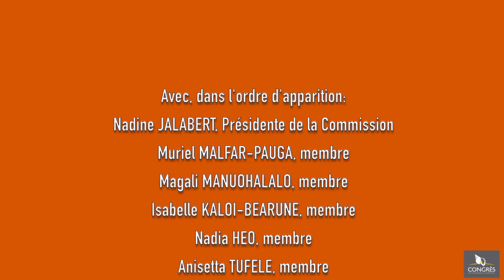La lutte contre les violences faites aux femmes, une priorité pour la Nouvelle-Calédonie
25 novembre 2019
Par la commission des droits de la femme et de la famille du congrès de la Nouvelle-Calédonie présidée par Nadine JALABERT, avec le président du congrès Roch WAMYTAN